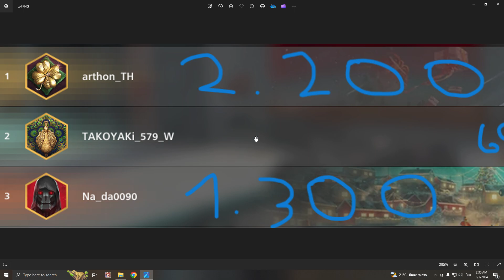kpz-70 บัพนิดเดียว โหดกว่าเดิม! - World of Tank Blitz ซีซั่น6 (แพ้คนดวงดี)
ช่องทางการสนทนา